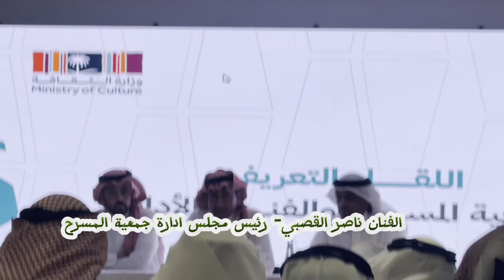خالد الباز الرئيس التنفيذي لجمعية المسرح السعودية